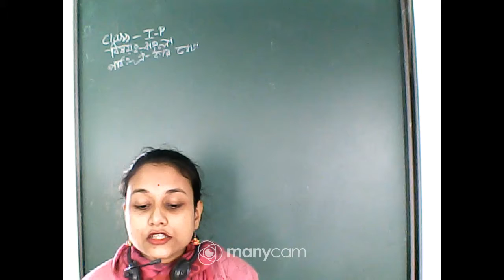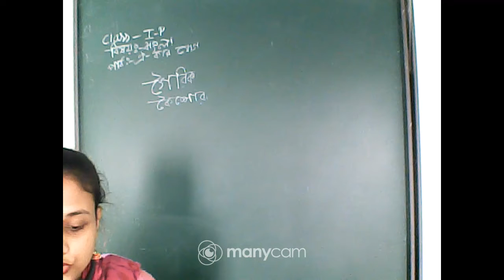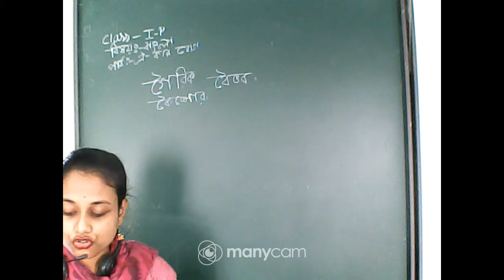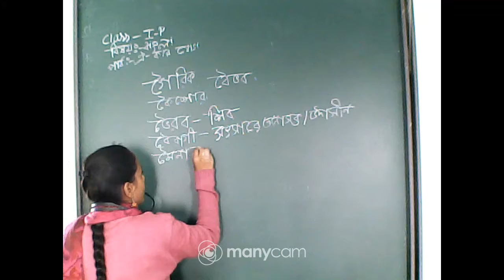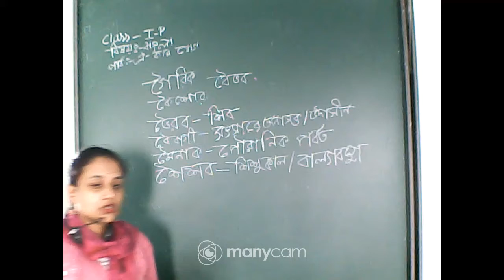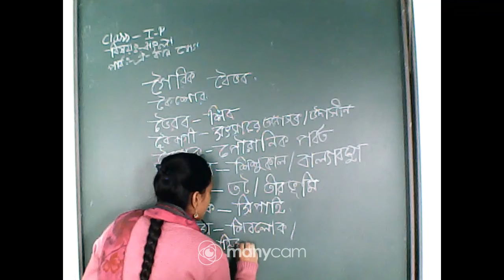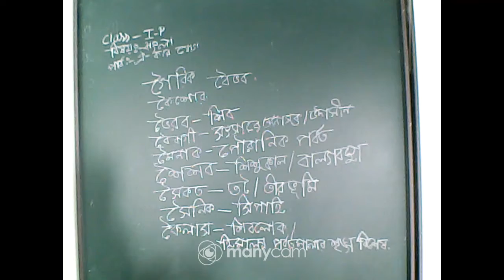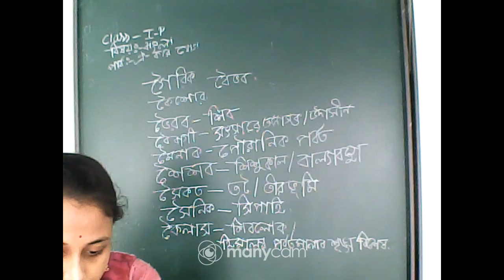CLASS : I SUBJECT : BENGALI (LIVE)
CLASS : I
SUBJECT : BENGALI
TEACHER : PRIYANKA SAMANTA